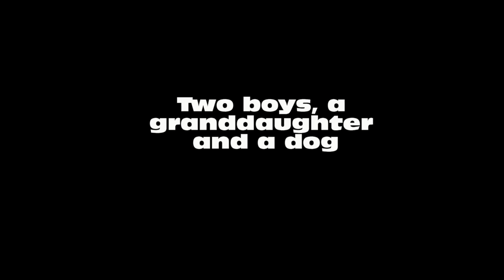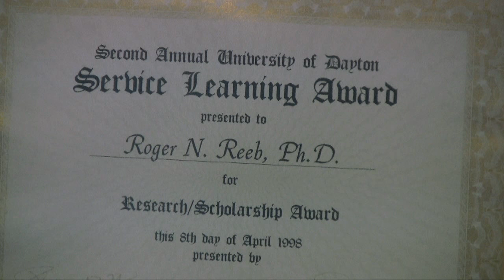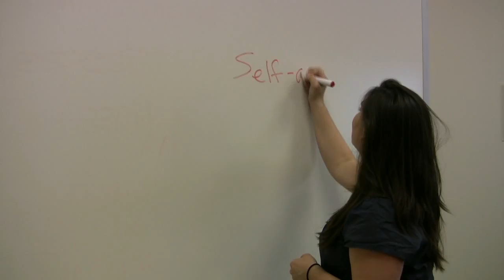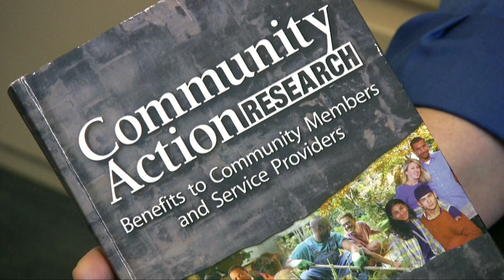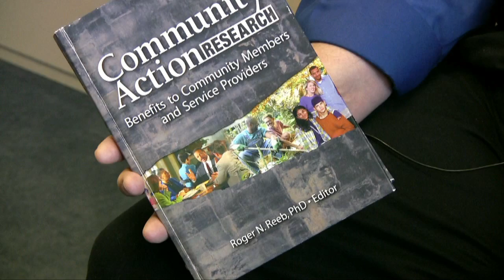Roger Reeb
Recipient of 2012 Alumni Award in Teaching at University of Dayton.   Reeb is a professor in the Psychology department.